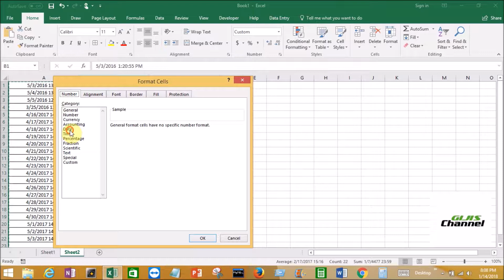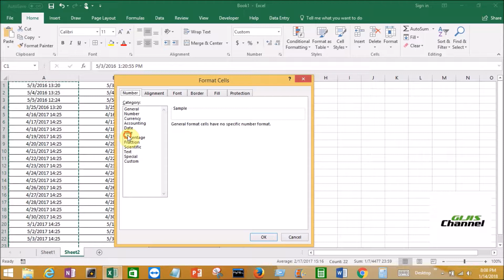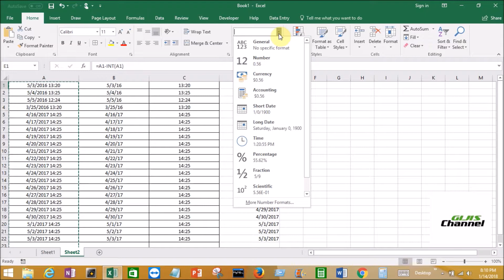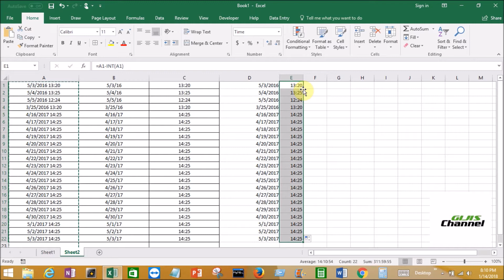Learn how to extract or separate Date and time in Excel 2016 | Gijis Channel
In this video you will learn how to extract date and time in Excel 2016